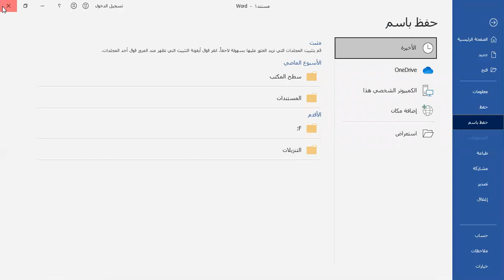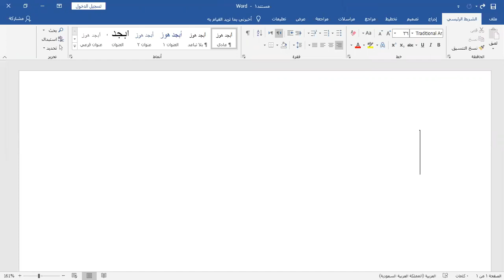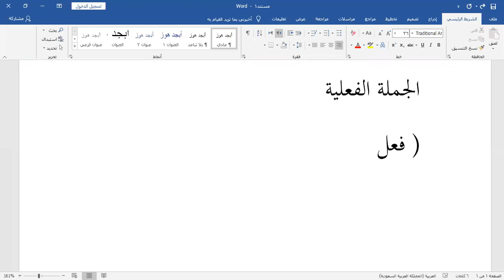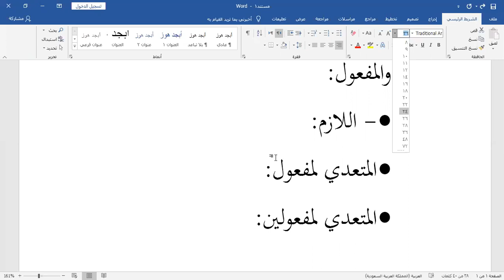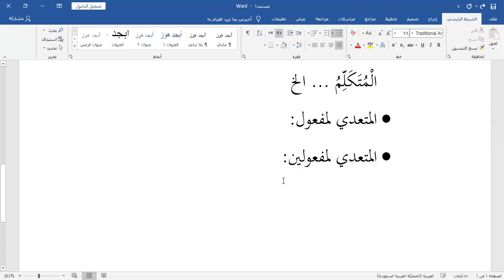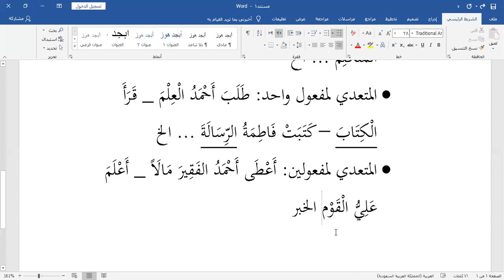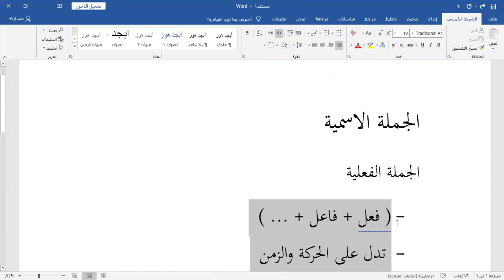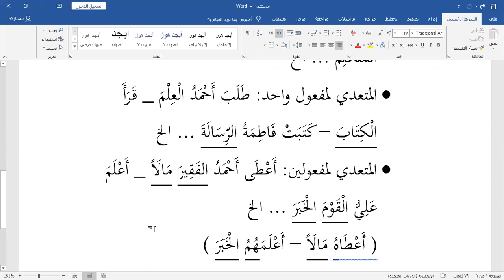Arabic-Turkish-English Lesson 22